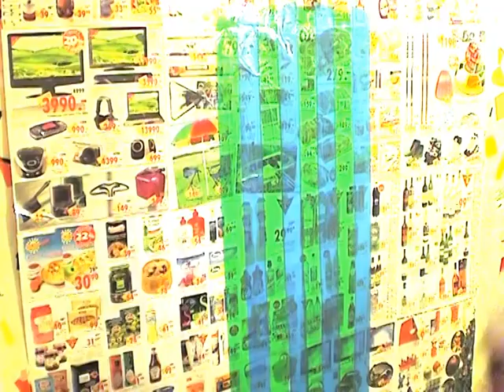TAPE ART (speed tape-art sticking) steet pop-art speed painter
artist Nikolay Vasilyev - Making scotch duct tape art street speed painting sticking portrait graffiti video

художник- Николай Васильев, видео- Алина Путятична

Коля клеит на рекламные буклеты супермаркета  картину из цветного скотча... мастер-класс... поп-стрит-скотч-арт ))), СПб 2011